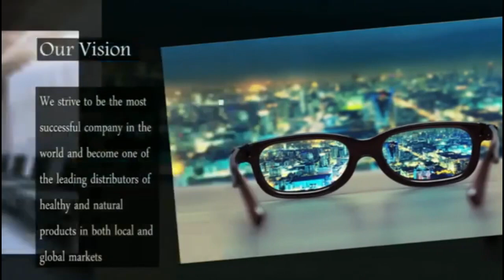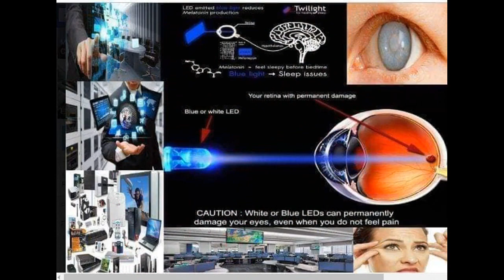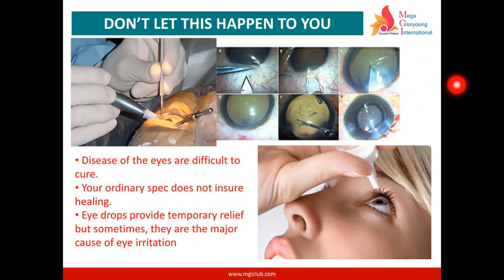NANO ION SPEC MEDICAL/THERAPEUTIC EYEWEAR TO ADDRESS ALL EYE PROBLEM [Testimonials]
MEGA GLORYOUNG INTERNATIONAL CLUB-DAVAO CITY, PHILIPPINES
Medical/Therapeutic Eyeglasses, Anti Radiation, UV
Ermelyn's Complex Agton Street, Toril, Davao City

MGI CLUB
Mega Gloryoung International is a pioneer company to procure high-level nano-tech energy products that are very useful for health therapy. At present, the development of nanotechnology is increasing rapidly. Nano means one billion meters, so this technology is also related to the creation of small objects. It contains physics, engineering, molecular biology, and chemistry. And now, nanotechnology is needed in the world of health.
Mega Gloryoung International is currently collaborating for more than 5 years with the global glaucoma eye association under the WHO organization of the United Nations in social activities providing free medical eyeglass frames to Glaucoma eye sufferers worldwide including in Indonesia.

Medical glasses from MGI is an eyeglass that has gone through various experiments and certifications, as well as clinical testing of sampling in a hospital with 300 patients where 90% of patients who become sampled annually get improvements up to 60% for all types of visual complaints such as minus, plus to cataracts and glaucoma.

The glasses are manufactured using high-quality raw materials that are strong, flexible and ergonomic, which are based on ULTEM. Which that ULTEM is the basic material for making aircraft interiors and is widely applied to aviation and space technology.

ULTEM (Aircraft Material)
FAA-certified raw materials are commonly used to make aircraft interior equipment

FDA & ECO
The ECO base material has passed FDA tests and certificates from the United States

230 / -30
High-temperature resistance up to 230 degrees Celsius and low temperatures up to -30 degrees Celsius. Stable and prime temperature resistance

Safety Material
The raw material used is a standard for making medical equipment

The Benefits of using Ionspec Hospital series medical glasses:
– Prevent & reduce radiation
– Increase oxygen intake to the eyes & brain
– Prevents tumors & brain cancer
– Overcoming migraines and dizziness
– Reduce Sinusitis
– Reduce Vertigo
– Reduce free radicals
– Anti-aging

Clinically proven to help various eye problems, such as:
Tired Eyes, Dry Eyes, Nearsightedness (minus), Nearsightedness (plus), Cylinders, Glaucoma, Cataracts, Retinopathy, Maculopathy, Shaded Eyes (Floater), Lazy Eyes, and other eye problems.

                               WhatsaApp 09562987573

Presenter and Speaker: Teena Narte
                                           MGI CLUB PHILIPINES
                                           August 6, 2019
                                           Jollibee Bolton, Davao City